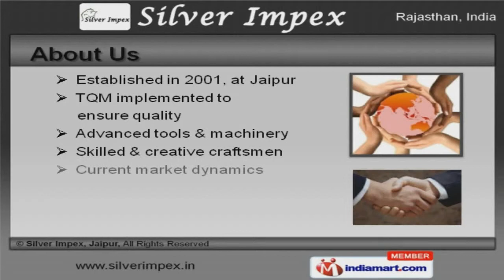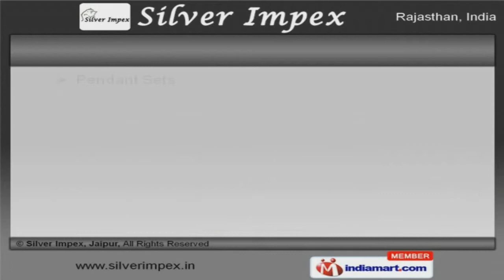Silver Jewelery By Silver Impex, Jaipur, Jaipur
Welcome to Silver Impex, Manufacturer and Exporter of Silver Jewelery. The company was established in 2001 at Jaipur. Effectual business methodologies and Current market dynamics make us different from others. Unsurpassed quality products, reasonable prices and on time delivery schedules are the strengths of our organization. We offer a wide variety of Silver Bracelets, Designer Pendants and Rings. Our Designer Silver Bracelets, Sterling Silver Necklaces and Pendants are a class apart. Sterling Silver Rings, Fossil Coral and Mystic Quartz Pendants are some of our best selling products. Pendant Sets, Designer Silver Rings and Chains are reckoned all over the world for their superb quality. Manufactured to match your demand with precision, our Silver Bracelets, Designer Earrings and Turquoise Rings are available in different sizes and shapes. We are highly instrumental in presenting a wide spectrum of Turquoise Pendants and Sterling Silver Necklace for Fashion Industry. To Get The Best Deal In The Vertical, Log